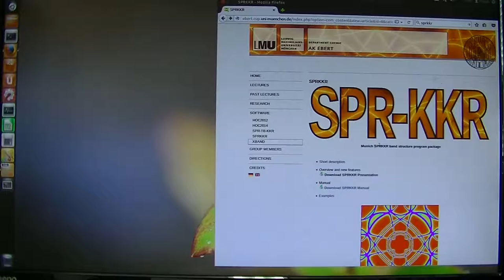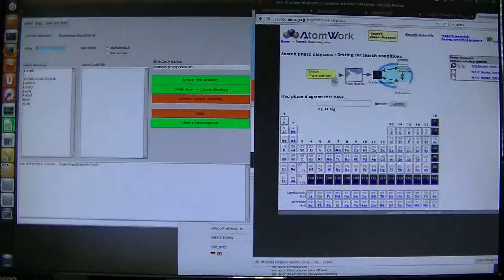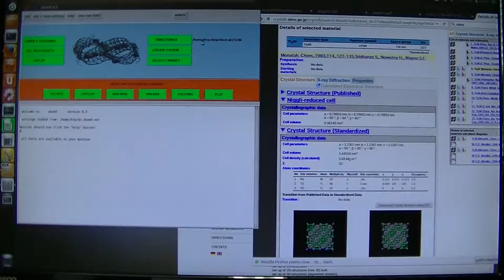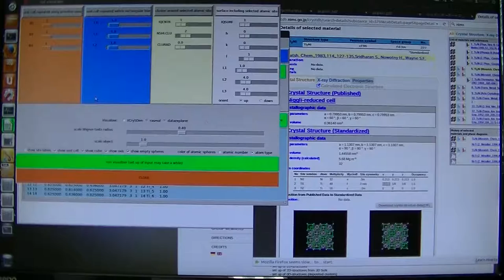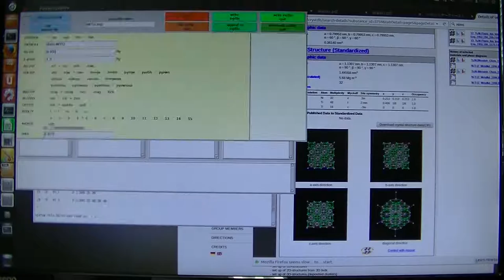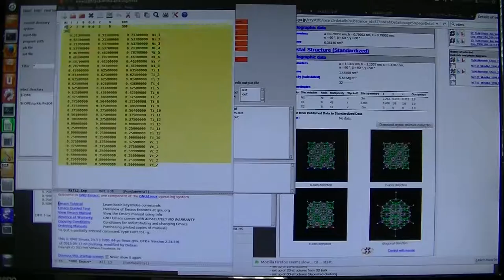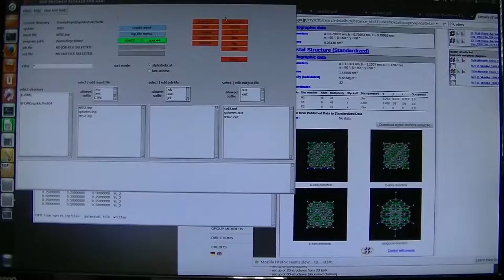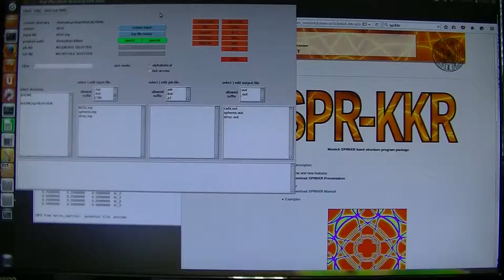Akai-KKRの使い方6 (xbandでの入力ファイル作成)